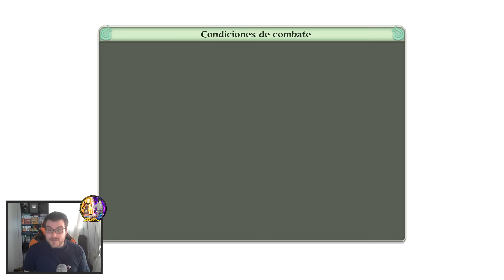Naruto Shippuden Ultimate Ninja Storm 4 - Parte 16 KAGUYA LA DIOSA VIOLENTA - Español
- En mi canal secundario subo otras series y otro tipo de juegos!
¿Te vienes? :D

- Si te gustan los MMO y no tienes Guild Wars 2. te informo que es 100% Gratuito! Utiliza el link que te proporciono aquí abajo, registrare y disfruta de un gran MMO

- Si os gusta mucho Guild Wars 2 y aun no tenéis la primera Expansión "Heart Of Thorns" utilizad el siguiente link para comprarlo de forma oficial!